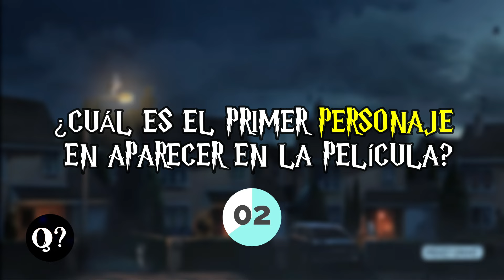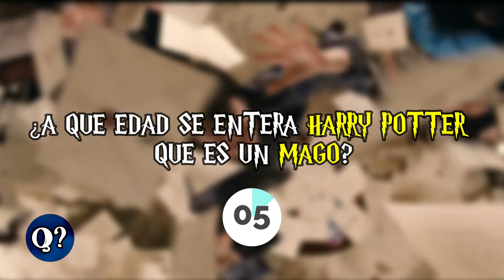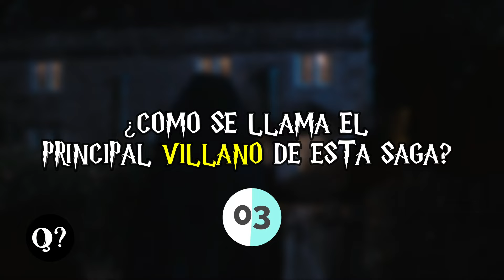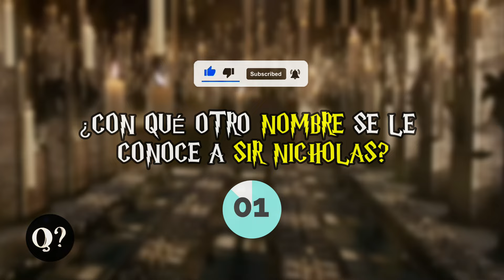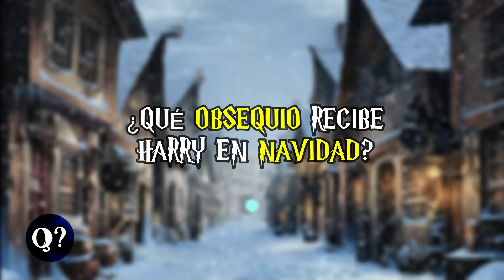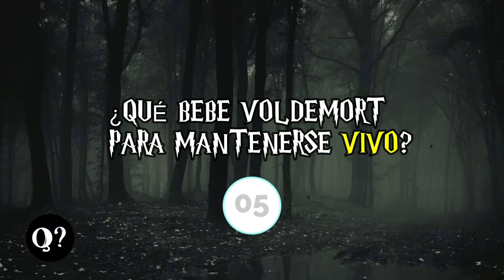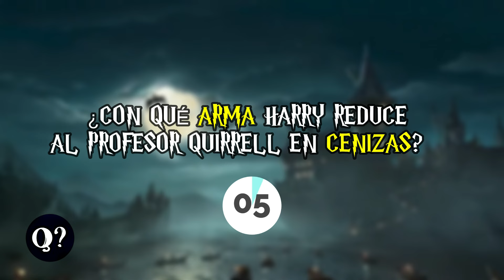¿CUÁNTO SABES de HARRY POTTER Y LA PIEDRA FILOSOFAL? TEST | TRIVIA | MAGIA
Hoy pondremos a prueba tus conocimientos sobre la película "HARRY POTTER Y LA PIEDRA FILOSOFAL".